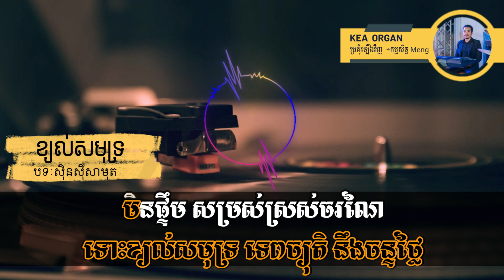ខ្យល់សមុទ្រ ភ្លេងសុទ្ធ karaoke ស្រួលច្រៀង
ខ្យល់សមុទ្រ  ភ្លេងសុទ្ធ  karaoke
មានច្រើនទៀត ពិរោះស្រួលច្រៀងកំសាន្តសូមជួយចុច ជាវមួយផង អរគុណ!